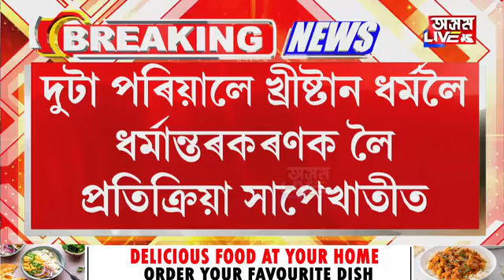ৰাজ্যত পুনৰ ধৰ্মান্তৰিত ঘটনা।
Breaking ৰাজ্যত পুনৰ ধৰ্মান্তৰিত ঘটনা। দুটা পৰিয়াল খ্ৰীষ্টান ধৰ্মলৈ ধৰ্মান্তৰিত হোৱাক লৈ সাপেখাতীত তীব্ৰ উত্তেজনা